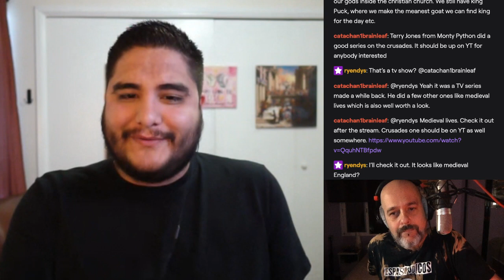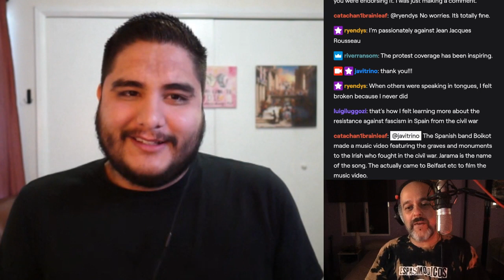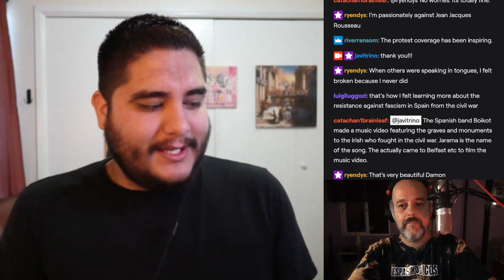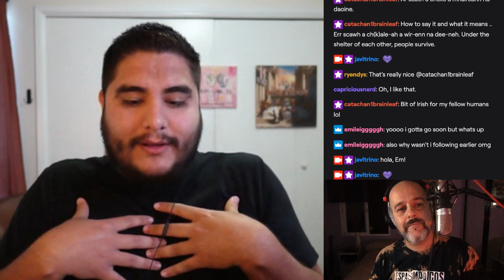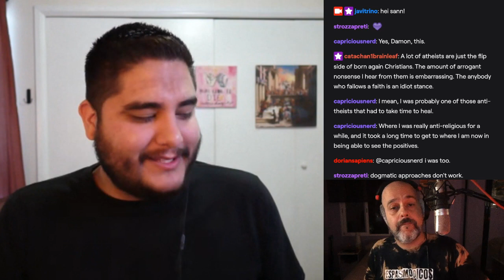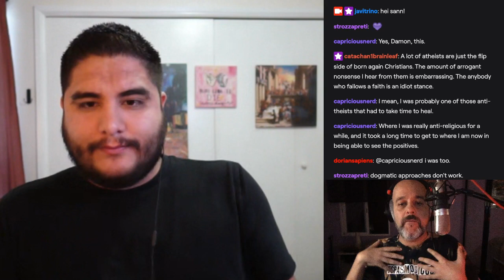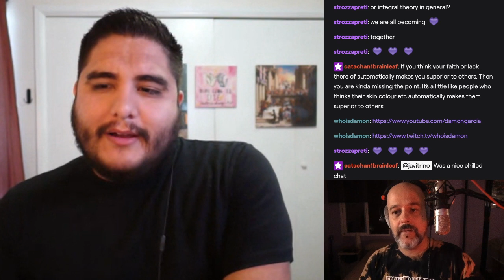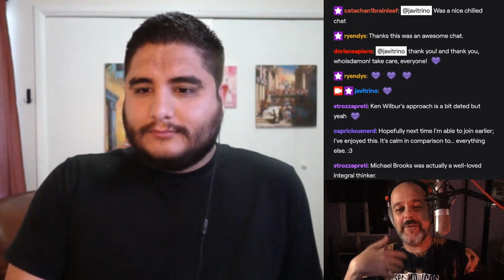religion, politics, philosophy with Damon García - casual comrades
so, Damon and yours truly were hanging out ant talking about a lot of valuable subjects. I learned a TON in this conversation.